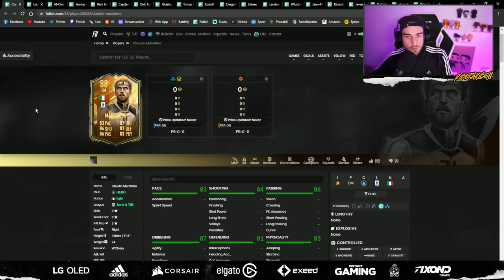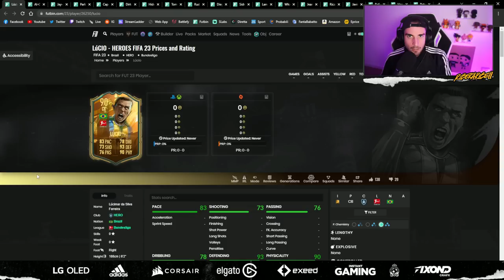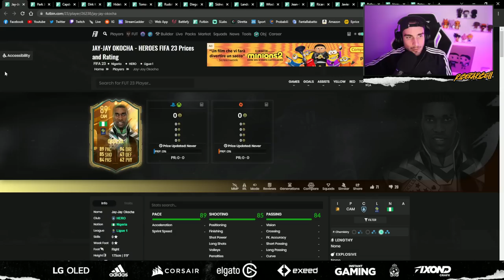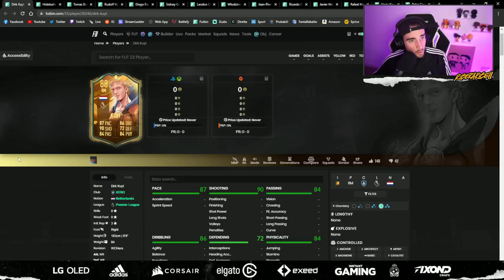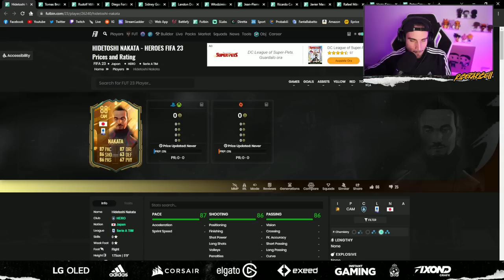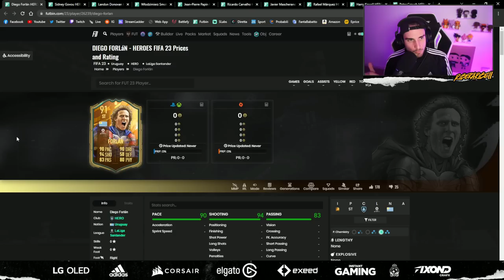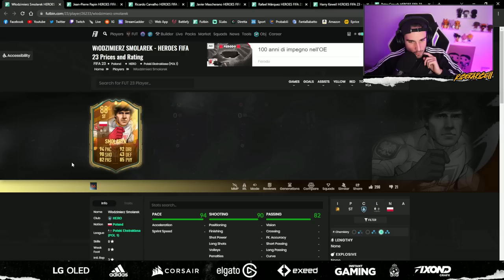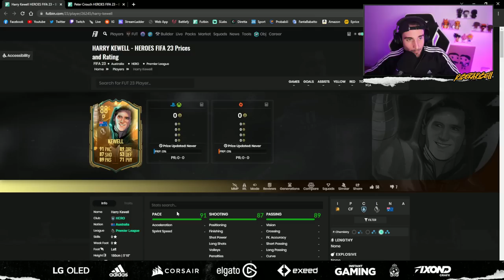TIER LIST PACK MARVEL HEROES REGALO su FIFA 23!